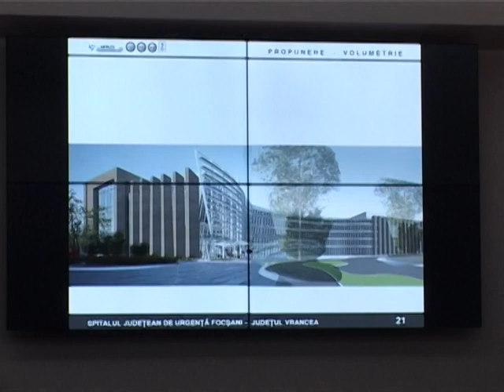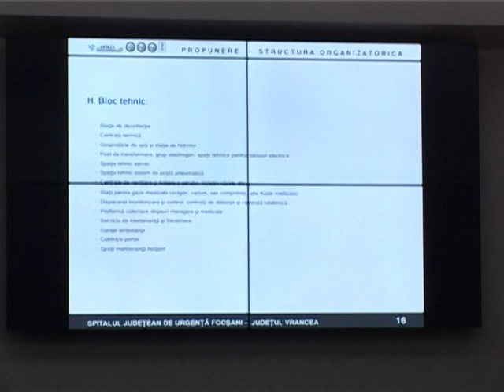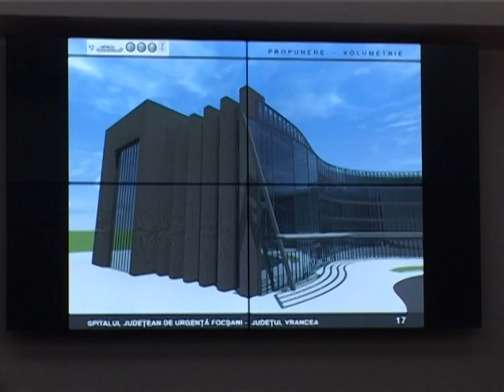JURNAL ATLAS TV VRANCEA 10 iulie 2019